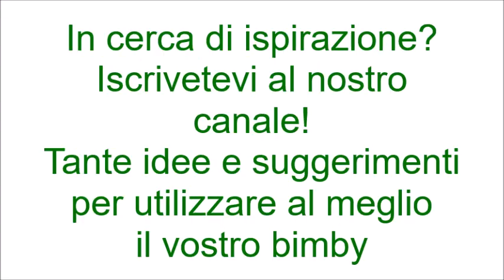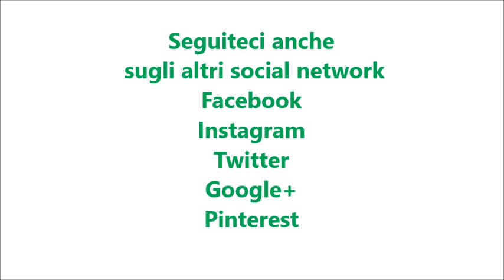Linguine al pesto di nocciole ed erbette per bimby TM6 TM5 TM31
Ingredienti:
90 g di spinaci freschi
40 g di rucola
40 g di pecorino
40 g di parmigiano
50 g di nocciole pelate e tostate
1 mazzetto di basilico
50 g di olio e.v.o.
1 pizzico di sale
320 g di pasta tipo linguine
1,2 litri d'acqua
1 cucchiaino di sale raso (per la cottura della pasta)